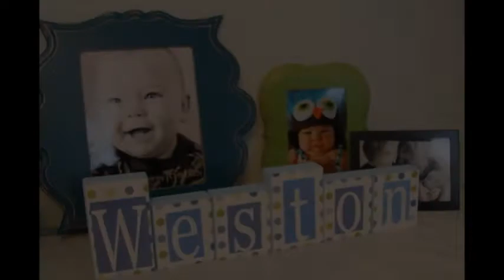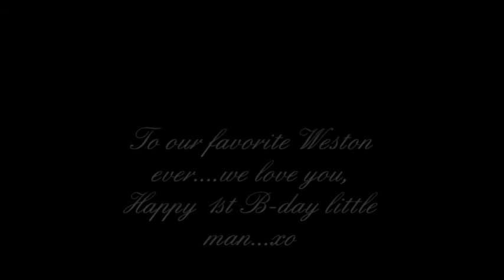Weston 6 to 12 months.avi